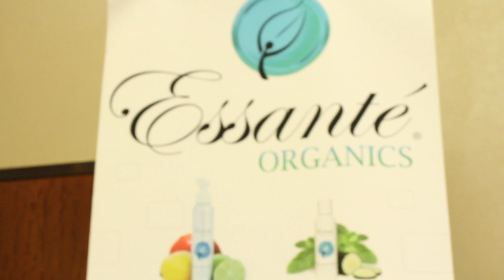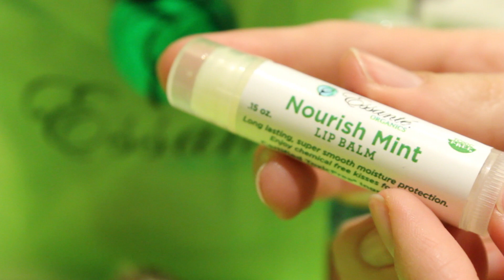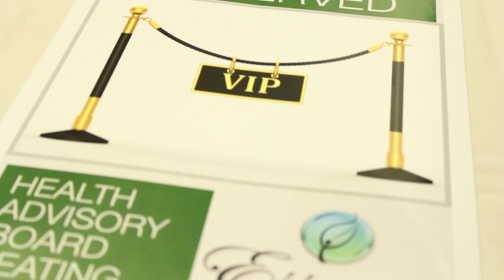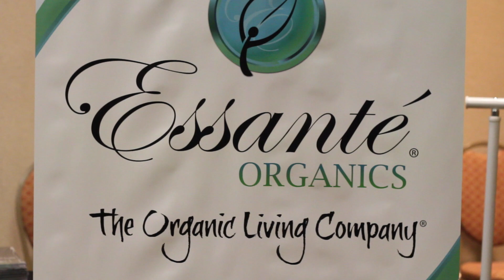The Feeling Of Living Free! Essanté Organics Great Green Event!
Please get back to Essanté Organics executive, who shared this video with you.

What is Alkalizing, Why Alkalize, How Alkalizing Benefits Health, What Are The Benefits Of Alkalizing, Who Should Alkalize, Essante Organics Alkalizing, Strongest Alkalizing Greens, Strongest Alkalizing pH drops, Organic Greens Essante Organics.

Sanitizer & Laundry Liquid Essante Organics Testimonials, Essante Organics Testimonials, Organic Sanitizer, Non-toxic Sanitizer, Organic Laundry Detergent, Non-alcohol Sanitizer, Alcohol-Free Sanitizer, Non-Toxic Laundry Detergent, Michael Wenniger

Organic Toothpaste, Non Toxic Toothpaste, Fluoride Free Toothpaste, Non-Fluoride Toothpaste, No Sodium Lauryl Sulfate Tooth Polish, Toxic-Free Tooth Polish, Essante Organics Sparkle Tooth Polish Testimonials, Essante Organics Sparkle Tooth Polish Reviews

USDA Certified Organics Essential Oils, Organic Essential Oils From Essante Organics, Essante Organics Essential Oils, 100% Organic Essential Oils, Certified Organics Essential Oil